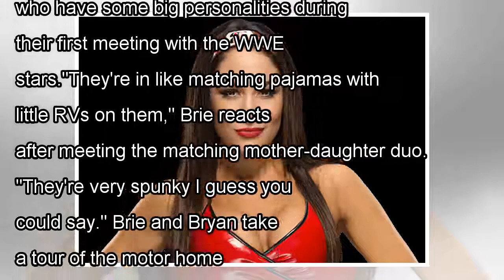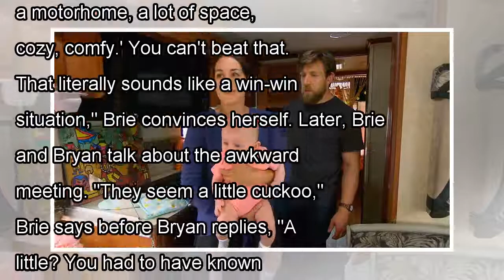Brie Bella & Daniel Bryan Have an Awkward First Meeting With Nattie's Friends Before a Long Road Tr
Brie Bella & Daniel Bryan Have an Awkward First Meeting With Nattie's Friends Before a Long Road Trip: ''They Seem a Little Cuckoo!''
Road trip time!Brie Bella, Daniel Bryan and baby Birdie are moving from San Diego to Washington with a little help from Nattie Neidhart's longtime family friends. In this clip from Wednesday's new Tot...